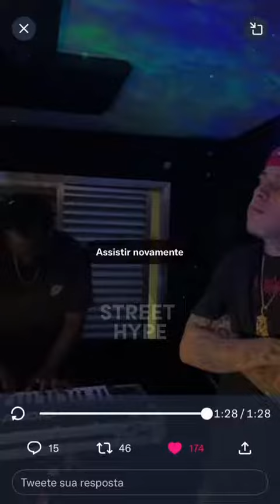Cjota cantando - e se eu falasse oque sinto cjota zima (VEJA O COMENTÁRIO FIXADO)